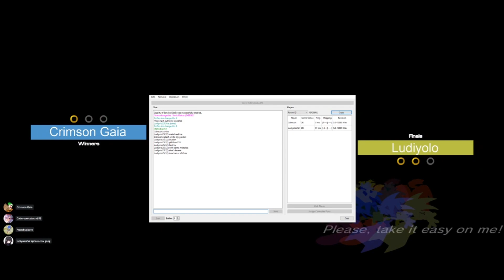FBNA1 | Crimson Gaia VS Ludiyolo | Winners Finals | Sonic Riders TE 1.3 Online Tournament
The Extreme Gear Labs Discord is the development server for the mod, and where we host these tournaments.

00:00 Pregame
00:45 Game 1
04:30 Game 2
08:20 Game 3
11:25 Game 4

Commentators:
- Frenchy
- Cybersonicstarz